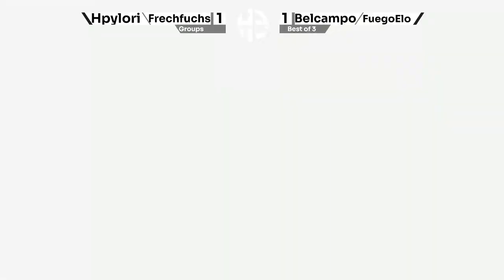NIZ Rising #21 | hpylori/frechfuchs vs. FuegoElo/bBelcampo - Doubles